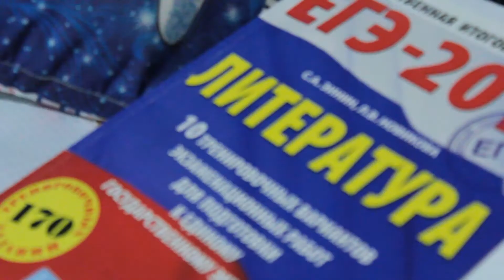Сергей ТВ - Про ЕГЭ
В этом видео я расскажу про своё отношение к ЕГЭ.
Осторожно, много мата.